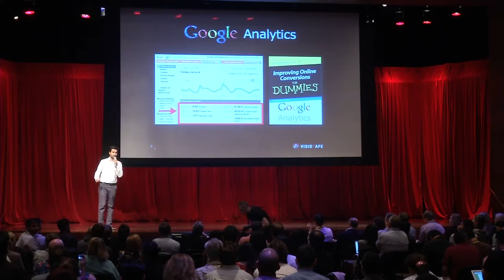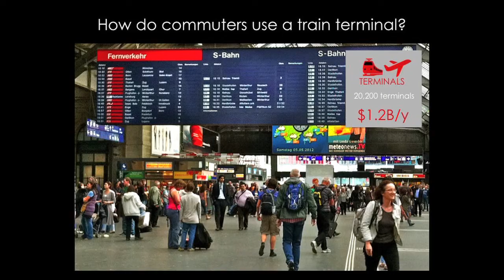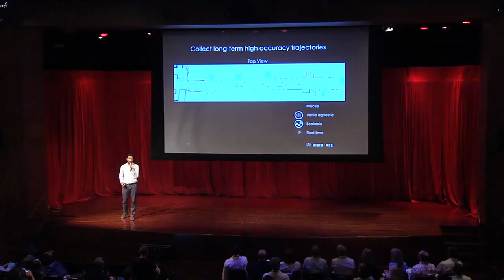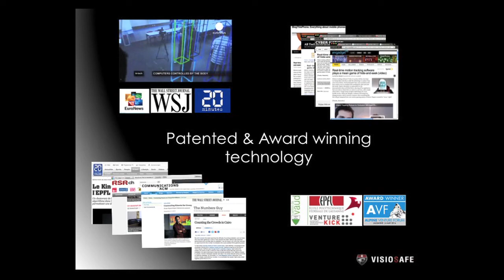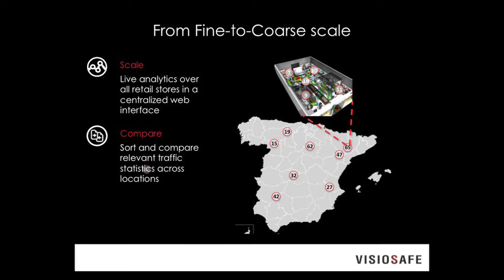Alexandre Alahi, VisioSafe | Winner of 2014 Startup Competition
Alexandre Alahi presented VisioSafe — Google analytics for the real world. This competition was a part of LDV Capital’s 1st Annual LDV Vision Summit (June 4, 2014).

Startup founders gave 4 minute presentations and received 2 minutes of questions from the judges:
David Aronoff, Flybridge Capital Partners
Kelly Hoey, Cuurio
Om Malik, True Ventures
Erik Nordlander, Google Ventures
David Pakman, Venrock
Murat Aktihanoglu, ER Accelerator
Betsy Morgan, The Blaze
Ellie Wheeler, Greycroft Partners
Brad Svrluga, High Peaks Ventures
Rob Go, NextView Ventures
Pankaj Jain, 500 Startups